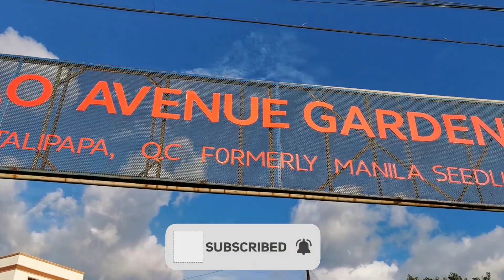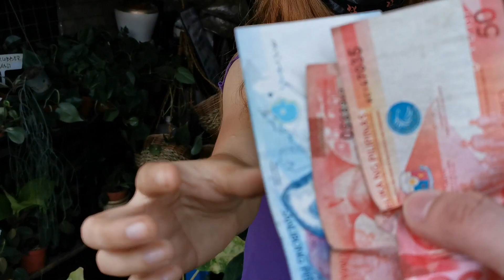Wantawsan Peso Challenge + Mindanao Garden Tour || PlanTito Tours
We did a 1,000-peso challenge. Did we make it? Watch to find out!